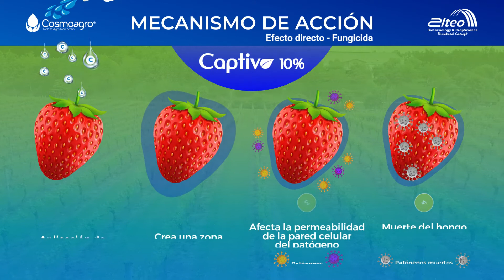CAPTIVO - Control preventivo de BOTRYTIS más eficiente.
En una sola aplicación obtienes el 82% de control.

Somos distribuidores autorizados.
"Mejoramos la eficiencia y sostenibilidad del campo"